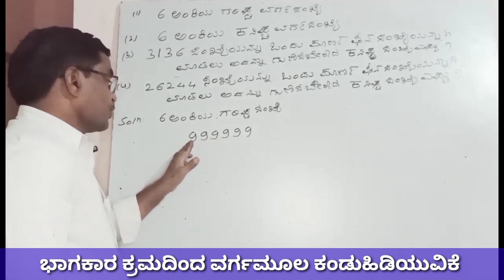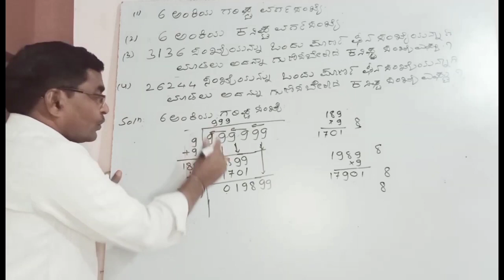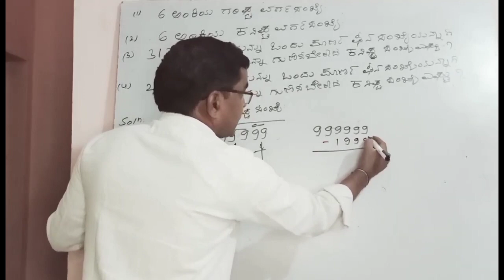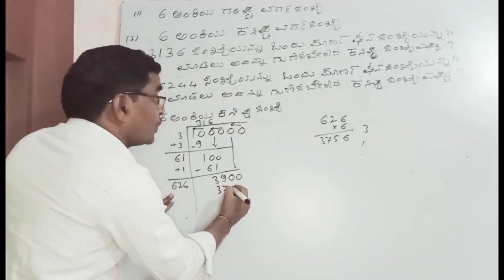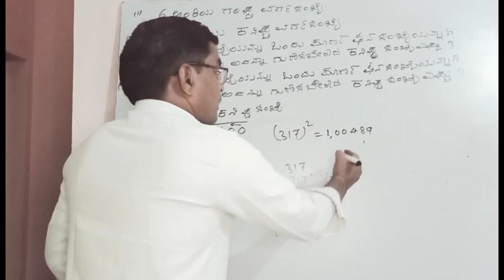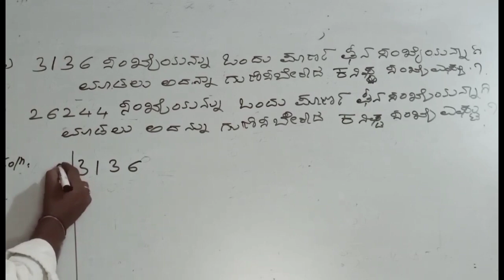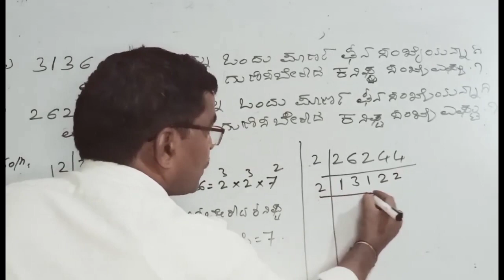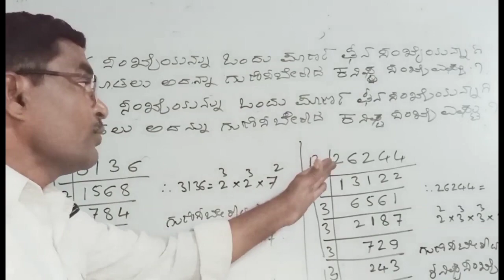sslc maths in kannada : ಭಾಗಾಕಾರ ಕ್ರಮದಿಂದ ವರ್ಗಮೂಲ ಕಂಡುಹಿಡಿಯುವಿಕೆ ಭಾಗ 2